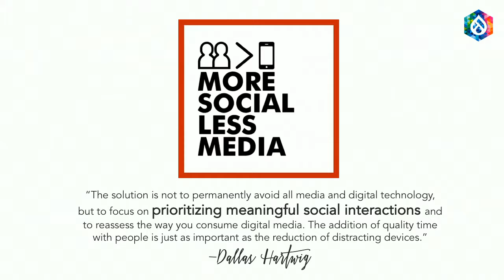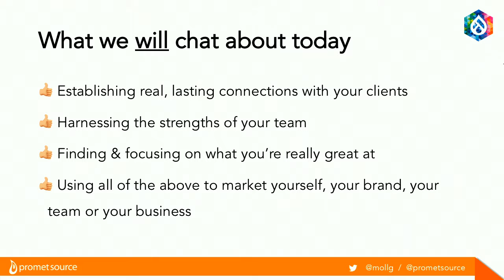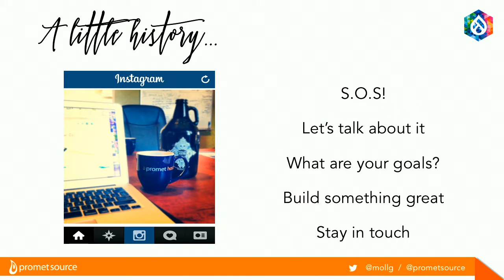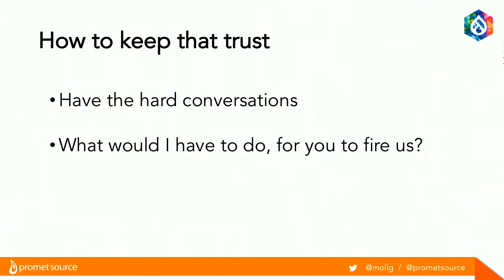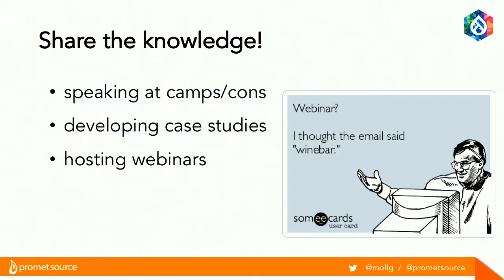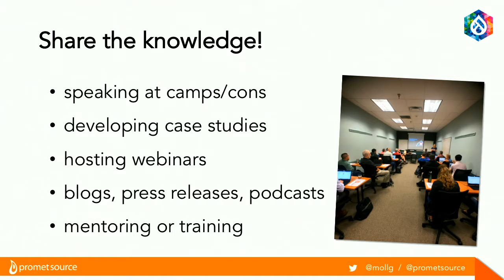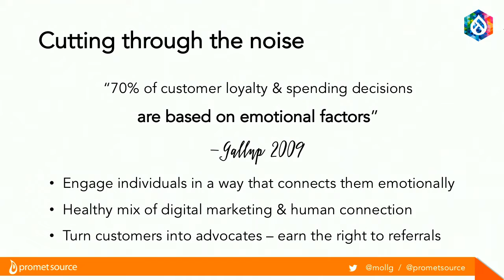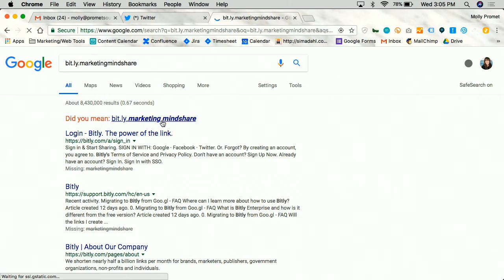DrupalCon Nashville 2018: More Social, Less Media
What is your organization's most valuable asset? Is it your many accolades, the high dollar projects won, or perhaps the awesome office space you get to work in each day? If you aren't sure, or answered yes to any of the above - this session is for you.

In an industry where it is so easy to get caught up in looking at what the other folks are doing to win more projects, be more hip, or craft the better blog post of the "top 5 ways to be really awesome at all the webby things", we can all use a reminder to harness the power of what really sets any business apart: your people. The unique, collective experience of the people around you (or just yourself!) is hands down the most marketable asset that will give your business the edge it's been looking for.

In this session, we'll talk about how to cut through the noise that can often be caused by trying to keep up with industry trends, and how to get to the heart of what your organization - large or small - really has to offer to the world. Every single team member has something to offer to your potential clients that is marketable, and helps set your team apart from the competition, or even makes you a great potential partner for other businesses, digital agencies and Drupal shops.

Join in on this session to learn more about:

ways to uncover the hidden strengths of your team
co-marketing with current customers
defining your key differentiators
questions to ask your clients
how to make the most of in person events